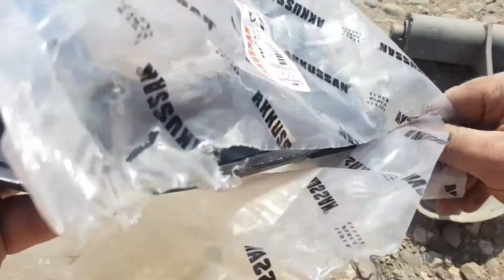Replacement of the Upper Arm of the Front Suspension of a Mercedes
Hello friends, this video describes in detail how you can replace the upper arm of the front suspension of a Mercedes. by watching this video you can easily fix all the problems .